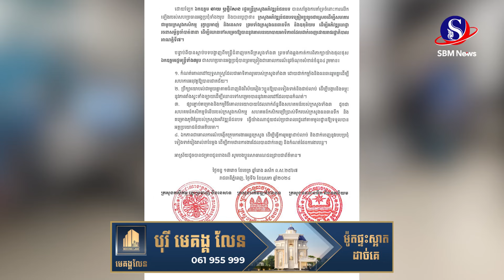ក្រសួងបីព្រមព្រៀងគ្នា៤ចំណុចដើម្បីលើកកម្ពស់ «ការងារកសិកម្ម អភិវឌ្ឍន៍ជនបទ និងធនធានទឹក»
ក្រសួងបីព្រមព្រៀងគ្នា៤ចំណុចដើម្បីលើកកម្ពស់ «ការងារកសិកម្ម អភិវឌ្ឍន៍ជនបទ និងធនធានទឹក»SBMNEWS
ផលិតដោយសារព័ត៌មានអេឡិចត្រូនិកស្កាយប្រាឌឺមេឌា